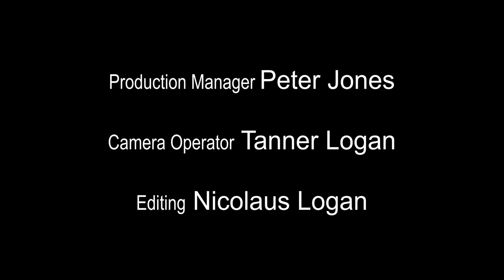The Alright, Alright Broadcast: Samantha Fish / Sept 8, 2020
Samantha Fish is a New Orleans-based, blues guitar force to be reckoned with in high heels.  On this episode, we discuss early self-managing, musical tastes, her new record label (Wild Heart Records), and much more.

The Alright, Alright Broadcast is a one-on-one interview program featuring artists, musicians, performers, producers, promoters, venue owners, on-air personalities, production, crew members, and more of the individuals that make our culture and entertainment so uniquely captivating.